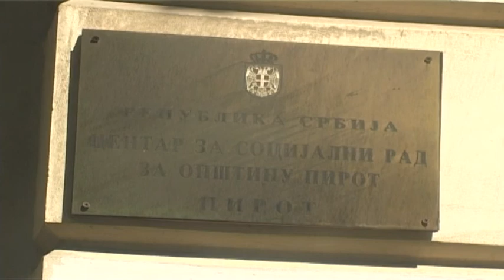KAKO ZABRANA ZAPOŠLJAVANJE UTIČE NA RAD JAVNOG SEKTORA